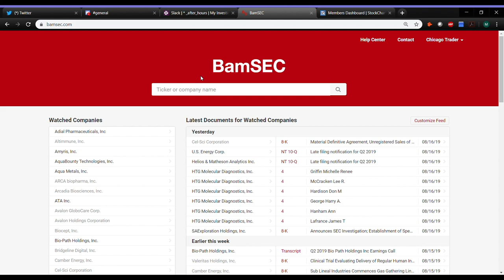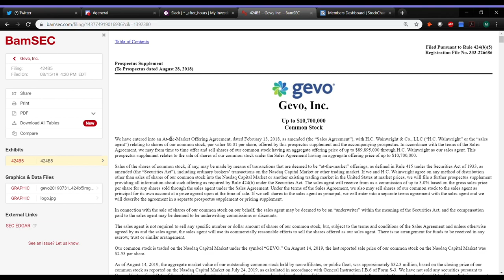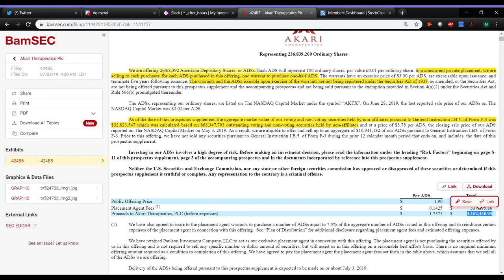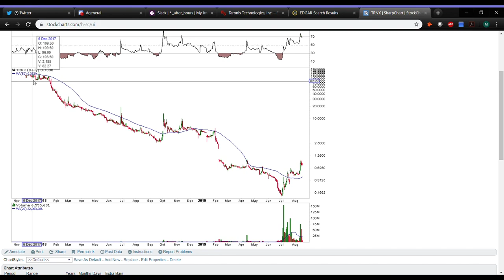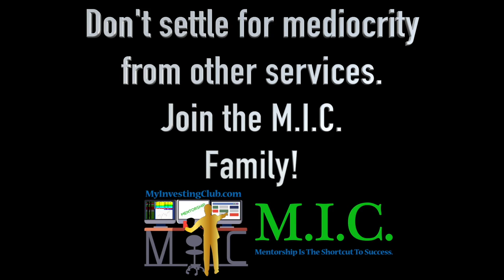8/12 Weekly Review | How To Read SEC Filings | Ep. 30 [PREVIEW]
8/12 Weekly Review | Fundamental Analysis | Ep. 30 [PREVIEW]

MyInvestingClub.com/Tax

1. Being a part of a very exclusive trading community
2. Access to endless amounts of decades of knowledge
3. Making MONEY!